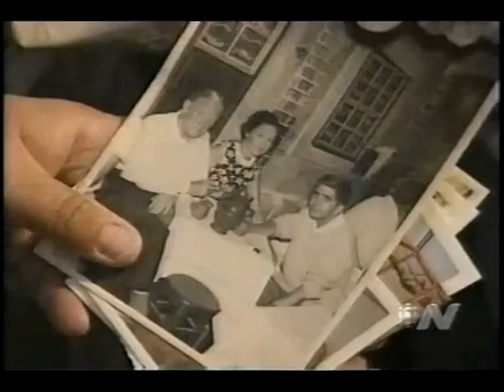white fleet 1 OF 2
the Portuguese White Fleet that visited St. Johns harbor annually for more that 470 years, fishing for cod.
A pesca do bacalhau em na Terra Nova